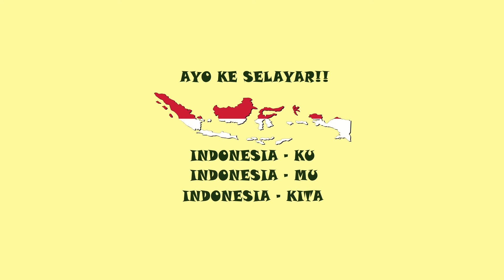Surga Tersembunyi di Selayar